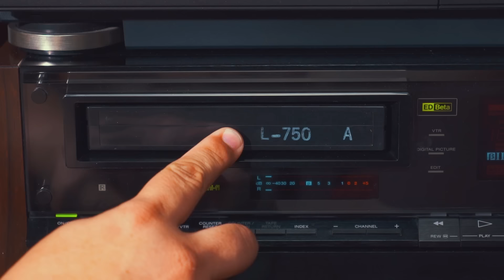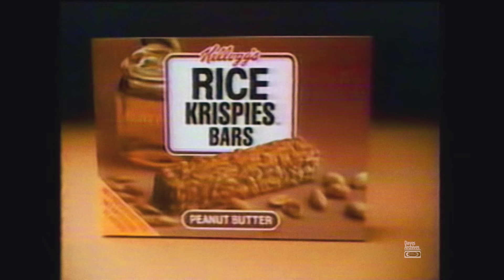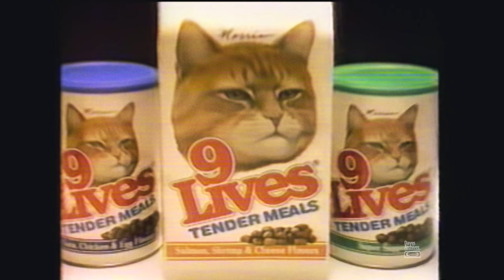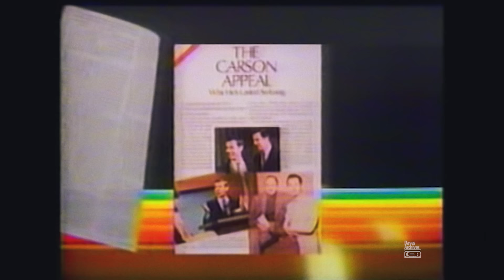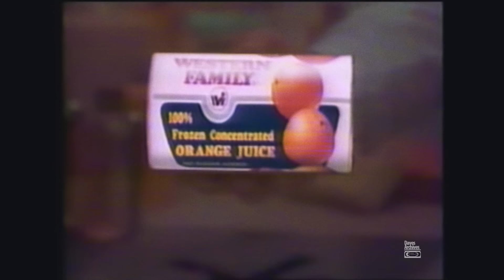Retro Commercials Vol 205 (1986-HD)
Here's another fantastic set from the 1986 tape. Includes clips from 'The Start of Something Big' TV show. Enjoy!